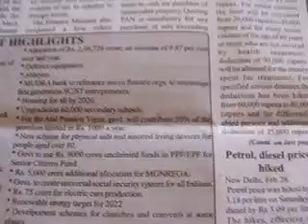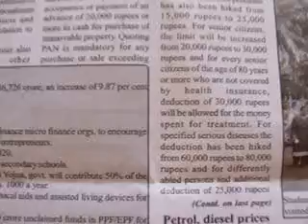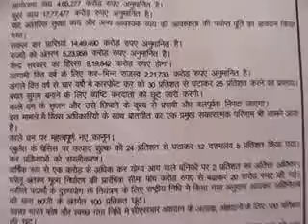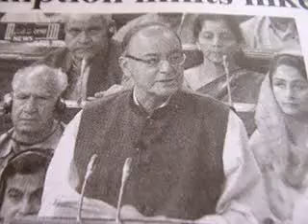akashvaniLOCALairPBnewsClip ValueEdnVideoAIRpb01-Mar-edweepNews(iNDiA)islandsmobilepress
840 akashvaniLOCALairPBnewsClip ValueEdnVideoAIRpb01-Mar-edweepNews(iNDiA)islandsmobilepress
- PORT BLAIR (01-03-15- SUN-day) SUN RISE: 05-35 hrs SUN SET:17-29-hrs IST (follow edweep_i_newspaper(iNDiA)-Namaskar !!! thanking & thankfuL to ALL!!! Thanking Medias !!! thanking ALL !!! edweepNews(iNDiA)islandsmobilepress – VISIT yenyesar@google - isles iT Videos & WorldNews (VISIT: search, other E DWEEP NEWSPAPER issues – digital documentation) VISIT: Blogger.E DWEEP I NEWSPAPER for old-previous issues – PRINT MEDIA - RNI-Registered NewsPaper-digital documentation print cum electronic media SIC Publications yenyesar Videos @ -thanking edweepNews !!! OnLine Freelancer Journalist Author & Editor Value Edn Text isles globalmedias, ani globalvideos, islandsmobilepress RNI multilingual printmedia fortnightly-thanking & thankful-BSNL-NIC CIC ID service media - electronic cum print media cum electronic media anyTime Anywhere WorldWide LifeTime LIVE !!!